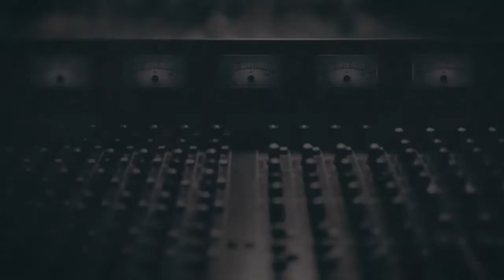Mario Navarro Battle Call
For sharing